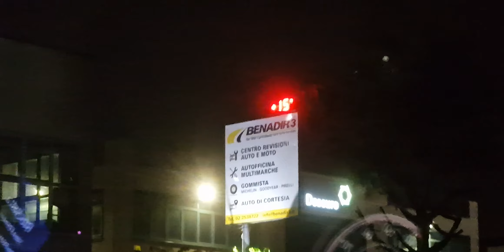Martedì 27 settembre 2022 Che noia questa pioggia Voglio vedere ancora l'estate..